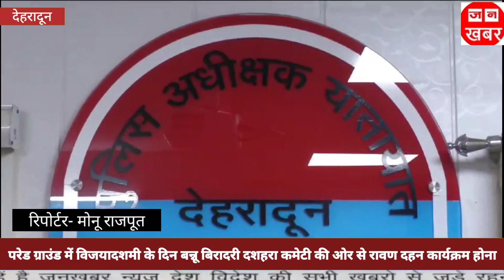परेड ग्राउंड में विजयदशमी के दिन बन्नू बिरादरी दशहरा कमेटी की ओर से रावण दहन कार्यक्रम होना